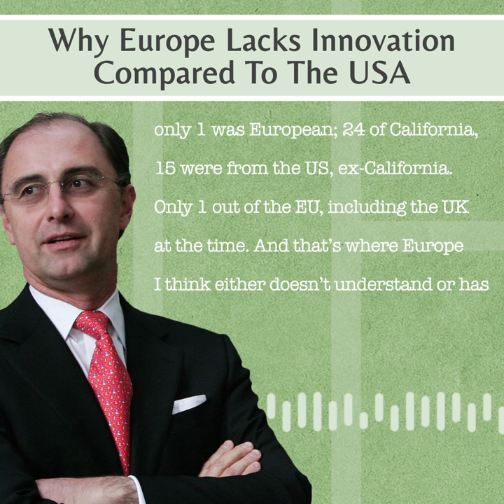Why Europe Lacks Innovation Compared To The USA (Sir Xavier Rolet, CEO, CQS)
We recently welcomed Sir Xavier Rolet, both a Grande Chancellerie de la legion d’honneur (the highest French decoration to reward the most deserving citizens) and a KBE (Knight of the British Empire, 2015), onto our hit finance show.

Sir Xavier Rolet was listed in Harvard’s 2017 Business Review as one of the best 100 CEOs in the world, recorded in Debrett’s as one of the most influential people in finance, was a former Member of PM Cameron’s business advisory group, and previous head of the London Stock Exchange.

He describes a career in finance that began with a decade at Goldman Sachs which in turn prepared him to run the European Equity and risk businesses for several major financial institutions. In addition, having been CEO of Lehman Bros France, he offers his views on the reasons for Lehman’s ultimate collapse.

Xavier shares his thoughts on the imperative to encourage technology and innovation for those managing businesses and making boardroom appointments, and why he believes Europe’s addiction to debt finance, and discouragement of equity finance has exacerbated its transition to the slow lane of global growth.

He talks about the reorientation he undertook whilst CEO of the London Stock Exchange and the succession of transformatory deals which he engineered, propelling the value of the company from under £1 billion to £14 billion in just 9 years. He goes into a detailed explanation of why “the only asset that creates wealth is equities”, why boardrooms are filled with people ill versed in technology and innovation, and why France along with other European countries have failed to grasp the opportunity to develop the Googles and Amazons of Europe. He then discusses why London has a good chance of retaining its pre-eminence as a financial centre, notwithstanding Brexit, because of its global reach in multiple areas of finance.

The conversation switches to wine as he discusses Chene Bleu the Super-Rhone he and his wife own in ChateauNeuf du Pape, their top to bottom organic approach and processes, and the challenge for wine makers facing climate change. He talks about racing the Paris-Dakar rally, provides unconventional advice for the young to back innovators, not join mainstream firms and the opportunities that exist in a fragmented but exciting world.

This show is full of gems – Formidable!